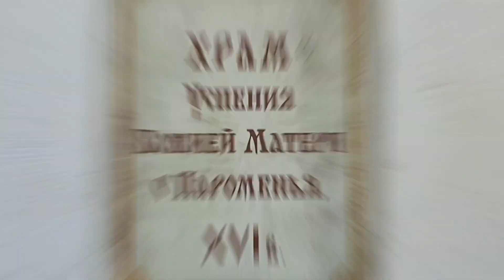Храм Успения Пресвятой Богородицы с Пароменья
Тропарь Пресвятой Богородице в день Успения Ее

В рождестве́ де́вство сохрани́ла еси́,/ во успе́нии ми́ра не оста́вила еси́, Богоро́дице,/ преста́вилася еси́ к животу́, Ма́ти су́щи Живота́,// и моли́твами Твои́ми избавля́еши от сме́рти ду́ши на́ша.

Псков, Рижский проспект, 3